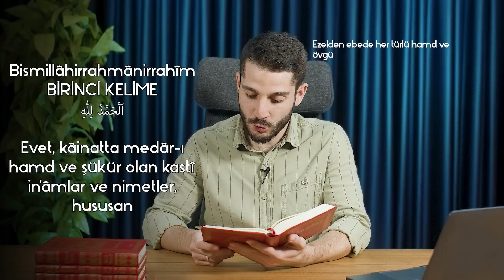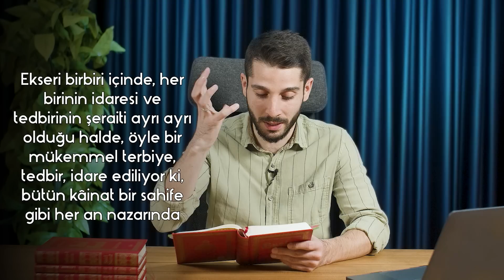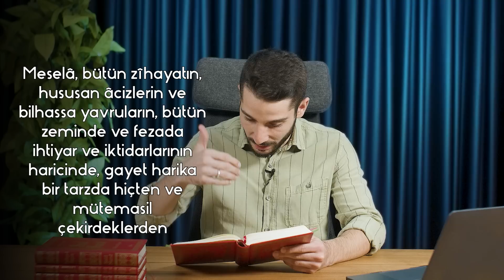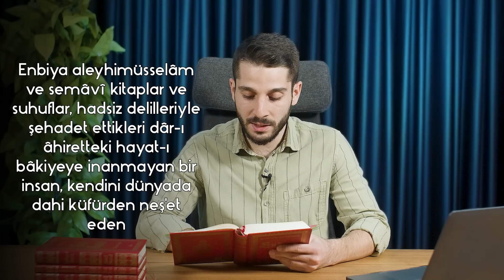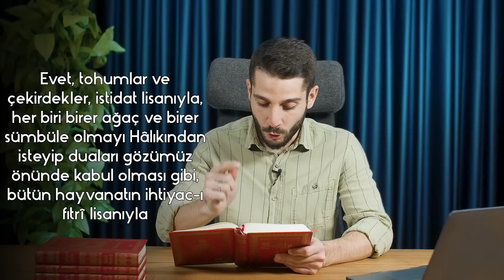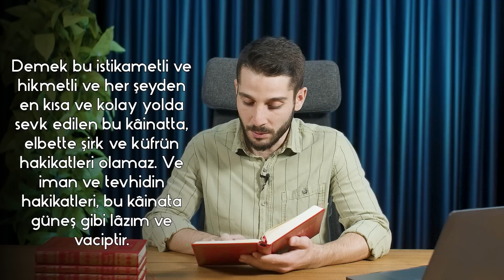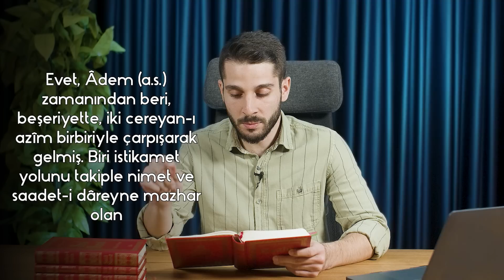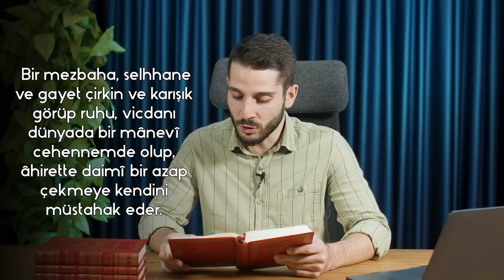Sürekli Okuduğumuz Fatiha Suresini Hiç Böyle Bilmiyorduk! - HAYRAN KALACAĞIZ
FATİHA’NIN MANASINI HİÇ BÖYLE BİLMİYORDUK! HAYRET EDECEĞİZ

Hemen hemen her müslümanın ezbere öğrendiği en çok ve ilk sure Fatiha suresi diyebiliriz. Ezbere okuduğumuz Fatiha suresinin manasını öğrenince hayran kalacağız. Fatiha'nın manasını daha önce böyle duymadınız belki de... iyi seyirler